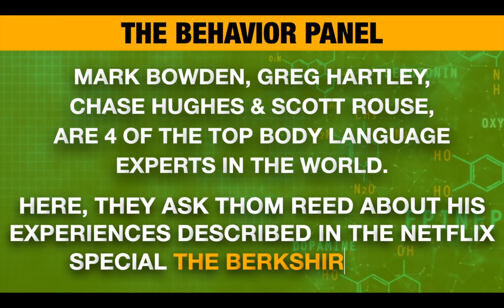💥 This Guy REALLY saw a UFO! Top Body Language Analyst Interview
Thom Reed of the Netflix show Unsolved Mysteries episode #5, Berkshires UFO, talks to us about what he saw the night of the Berkshires UFO incident. His mother, Nancy Reed joins in briefly as well. Keep in mind, this is not the normal format of The Behavior Panel’s videos. They did this one just for themselves because they wanted to know what really happened on that night in 1969.

Chase’s new groundbreaking thriller about mind control, ‘Phrase Seven’ on Amazon

Chapters:

0:00 UFO Witnesses Body Language
5:34 Berkshires Background and Passion for Horses
11:02 Unusual White Sphere Sighting on Bridge
17:16 Nightly UFO Experience with Family
23:32 Strange Dark Area Encounter and Family Connection
29:34 UFO Sighting and Odd Store Behavior
35:36 Detailed UFO Description and Sketching
42:24 Cosmic Connection Perspective Shift
48:20 UFO Impact on Society and Organizations
54:44 Unusual Encounters Shared with Analyst
1:01:29 Unforgettable UFO During Solar Eclipse
1:07:55 Reluctance to Speak About UFO Experience
1:14:11 Intense Police Investigation for UFO Sighting